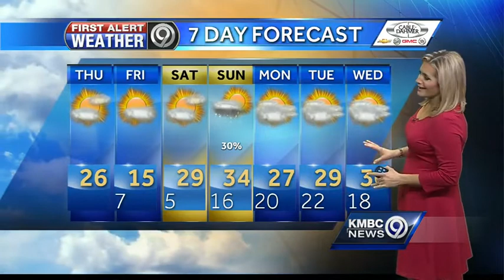Southerly winds will boost temps for Thursday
Our temperatures will get some help from southerly winds. We'll see a high of 26 degrees. But a few snowflakes are possible later today. And another cold front is around the corner.